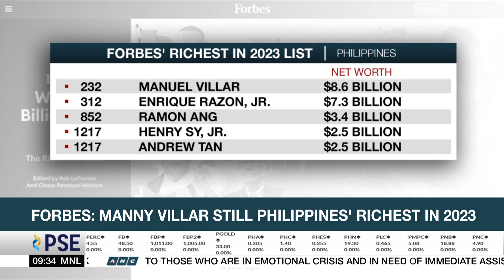Credit Suisse chairman 'truly sorry' for collapse | ANC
Market Edge: Credit Suisse's chairman apologised to shareholders for the bank's collapse and rushed takeover by rival UBS.